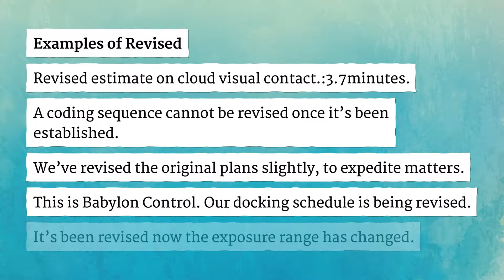REVISED pronunciation • How to pronounce REVISED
How to say Revised in British English and American English?